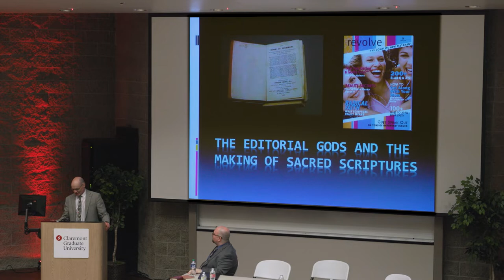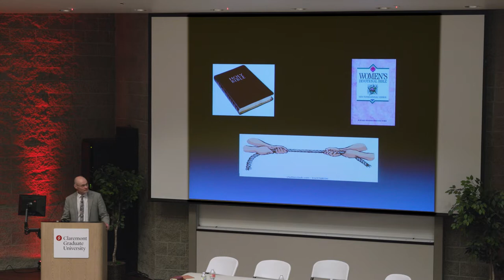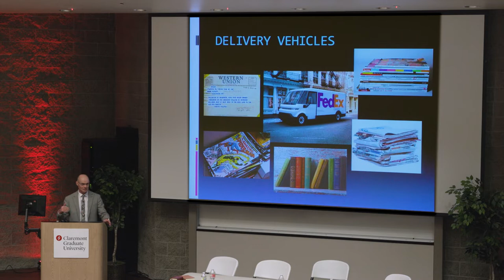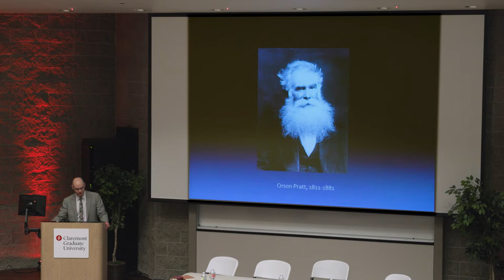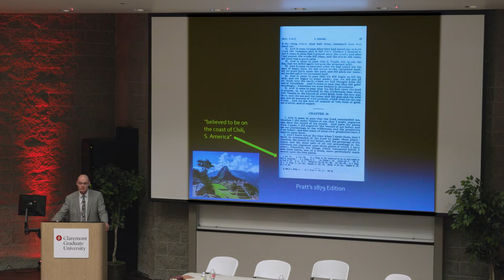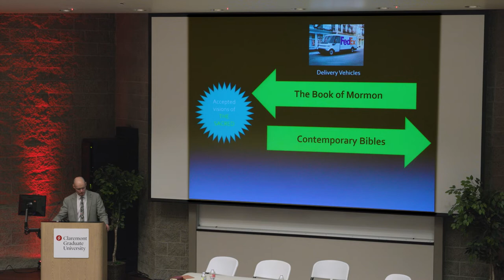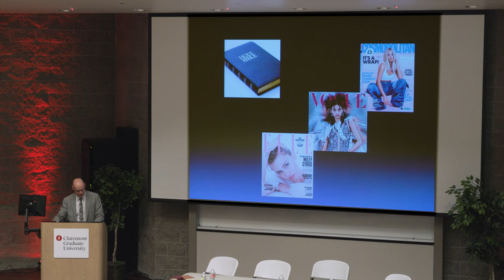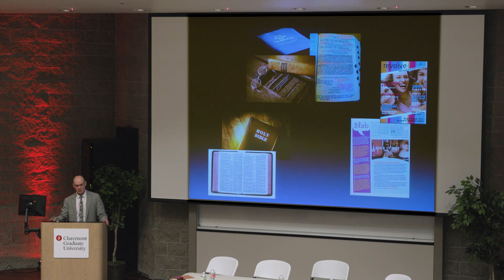2022 Mormon Studies Conference - Paul Gutjahr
“The Editorial Gods and the Making of Sacred Scriptures”